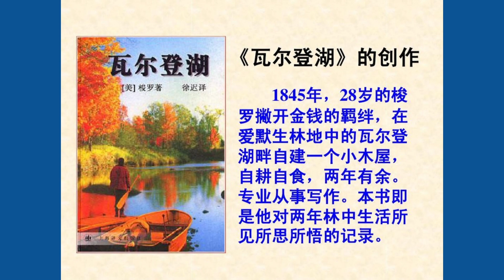《瓦尔登湖》| 一种寻找自我的旅途，梭罗独自在林中生活两年的所见所思所悟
《瓦尔登湖》是以作者的亲身经历为样板，教人们怎样明智地生活，鲜活地思考。梭罗对生活的追求，可以用那几个醒目的大字“简朴、简朴、简朴”来概括。他的一生放弃了几乎所有的物质追求，成功地实现了他关于要生活、而不为谋生所累的目标。在日记中，梭罗对他的简朴有明确的解释：“世上有两种简朴，一种是近乎愚昧的简朴，另一种是明智的简朴。智者的生活方式，是外在简朴而内涵丰富。野人的生活方式则是内外都简朴。”